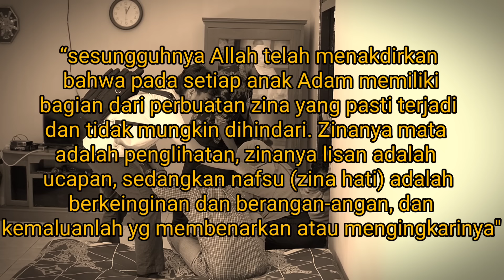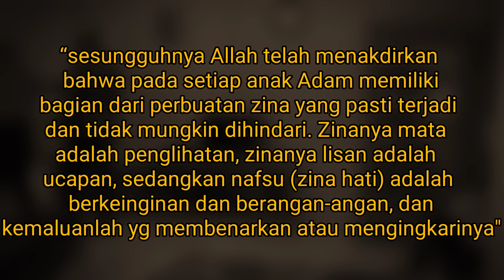ISTRI SELINGKUH DENGAN PEGAWAI KOPERASI , SAAT SUAMINYA TERBARING SAKIT !! HINGGA AKHIRNYA ‼️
bismillah
semoga terhibur